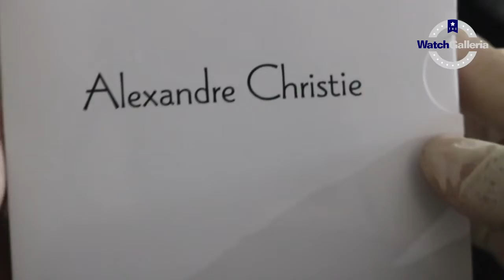UNBOXING JAM TANGAN ALEXANDRE CHRISTIE / Alexander Christie AC 2920 LD BGPSL - JAMTANGANORIGINAL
Hi guys, kali ini kita akan menampilkan Alexandre Christie AC 2920 LD BGPSL

Spesifikasi:
Brand: Alexandre Christie
Model No.: AC 2920 LD BGPSL
Gender: Women
Movement: Battery

Kunjungi Toko kami The Watch Galleria yang berlokasi di :
Kota Surabaya
1. Ruko Landmark n Shophouses Blok A no.08

Kota Jakarta
1. WATCH GALLERIA JAKARTA, Jl Gereja Ayam No.10C RT.3/RW.3 Pasar Baru Jakarta Pusat

2. Plaza Atrium Lt. GF no 40 Jakarta Pusat